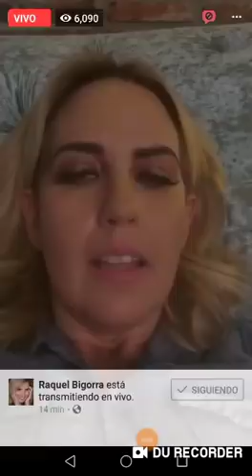Raquel Bigorra revela toda la verdad